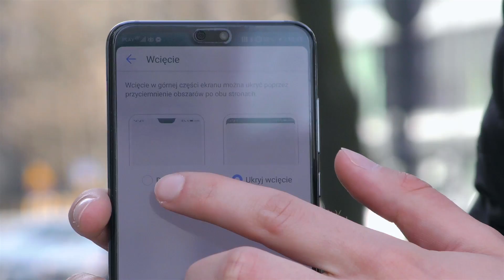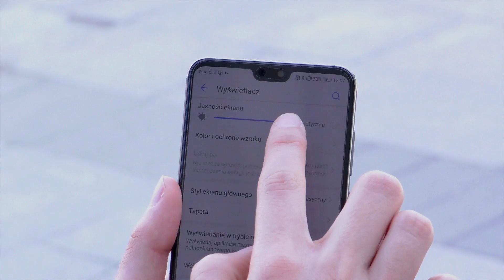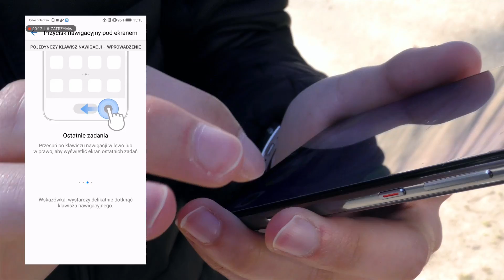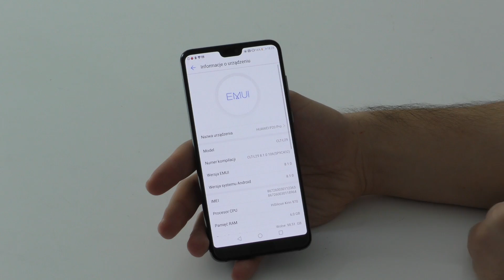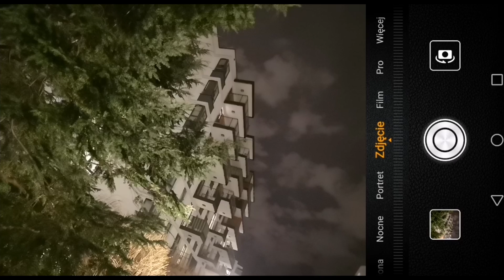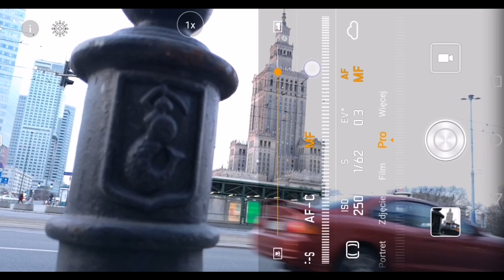Test Huawei P20 Pro - nowy król fotografii mobilnej?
Test nowego flagowego Huawei P20 Pro. Sprawdziliśmy sprzęt między innymi pod kątem mobilnej fotografii, ale nie tylko :)